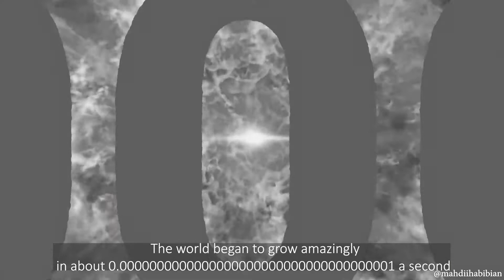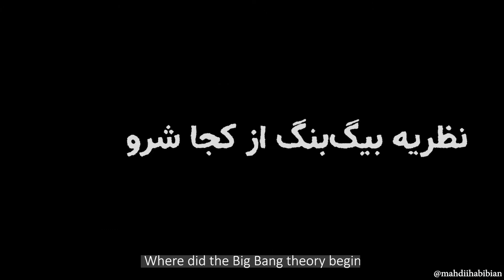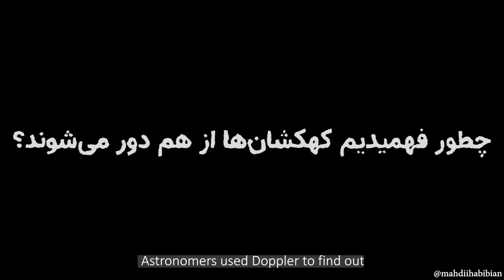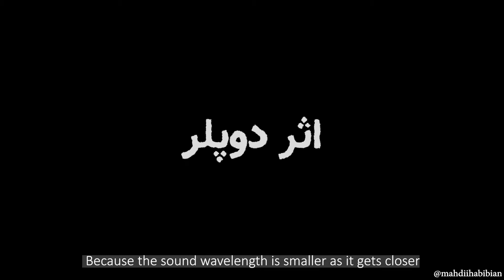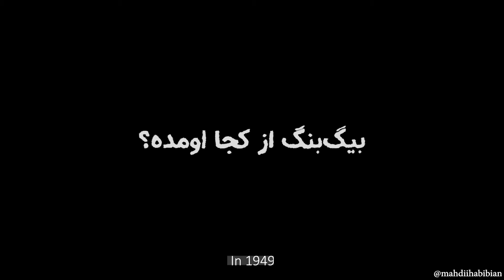تاریخچه ی بیگ بنگ به زبان ساده - بیگ بنگ چیست؟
موضوع «آغاز» همواره یکی از اساسی ترین چالش های علمی در جهان بوده است. دنیایی که امروز می شناسیم چگونه بود یا چگونه متولد شد؟ در حال حاضر نظریه بیگ بنگ بهترین پاسخ ممکن را برای این سوال اساسی ارائه می دهد.

در این ویدیو سعی کرده ایم به چهار سوال مهم زیر به زبانی ساده تر از همیشه پاسخ دهیم.

نظریه بیگ بنگ از کجا شروع شد؟
چگونه از کشف انبساط به بیگ بنگ رسیدیم؟
چگونه بفهمیم کهکشان ها از هم دور می شوند؟
کلمه بیگ بنگ از کجا آمده است؟
پس اگر می خواهید بدانید که جهان چگونه آغاز شد، با ما همراه باشید.
توسط: مهدی حبیبیان
سردبیر: حسین خلیلی
گرافیک: سعیده احترامی
گوینده: محمد ولیان
زیرنویس فارسی: رضا ولی پور